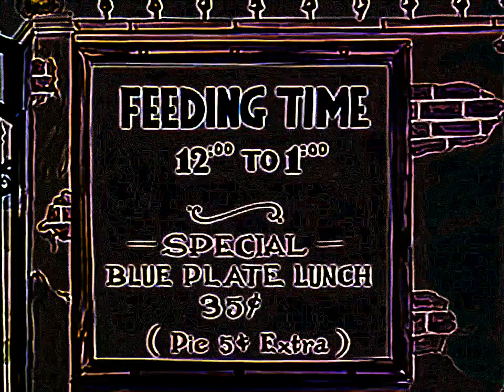Eye Care Cartoon "A Day at the Zoo (1939)"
- Eye Care transformed Cartoon "A Day at the Zoo (1939)" transfromed using Eye Care Technologies to Black and Colors scheme . Watch the video and save your eyes. The light emission to the eyes in the video is reduced by 4.64 times compared to the original video.